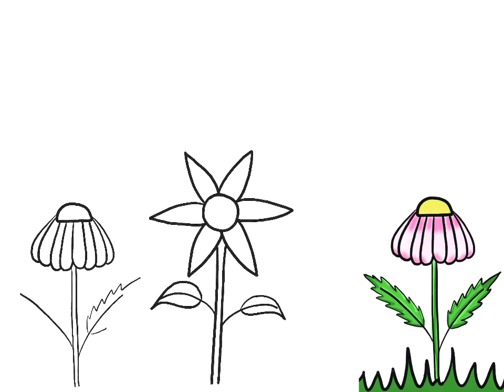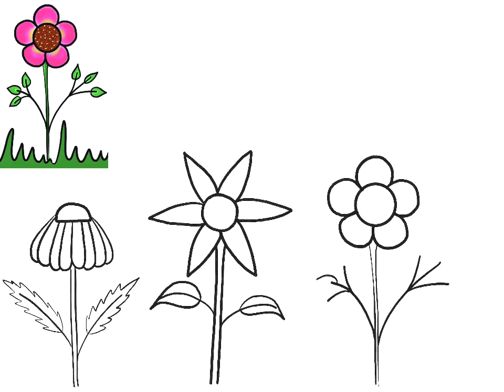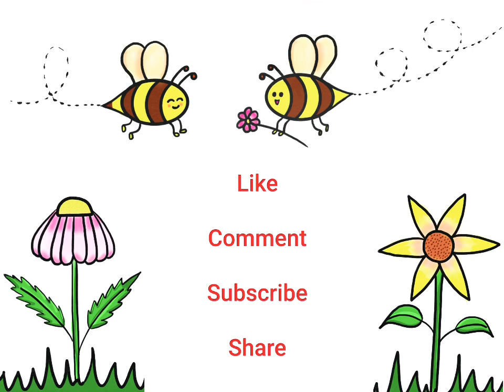How to draw flower garden| Cute drawings| Spring garden| Flower and honey bee drawing